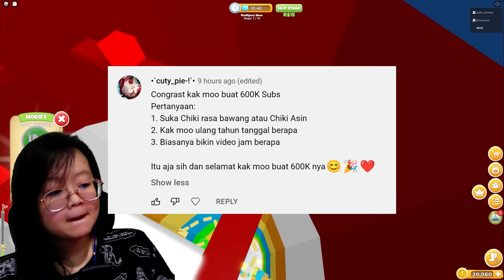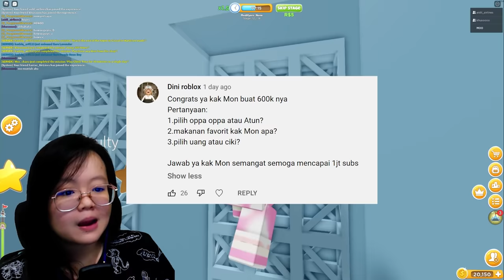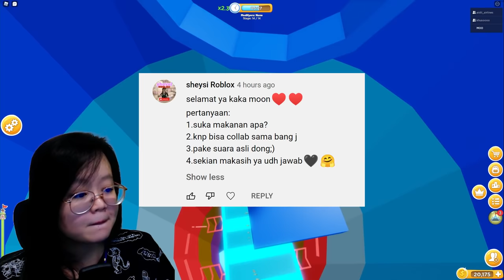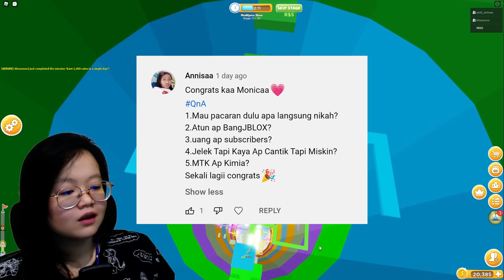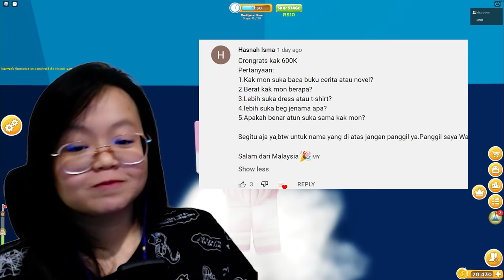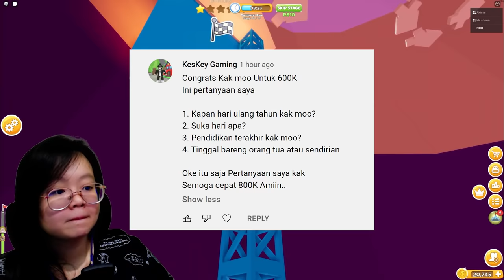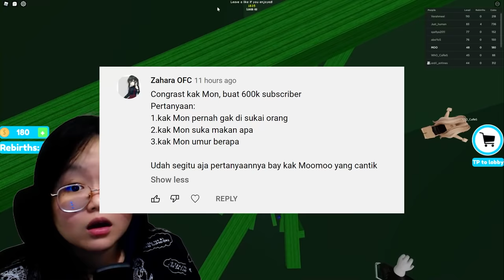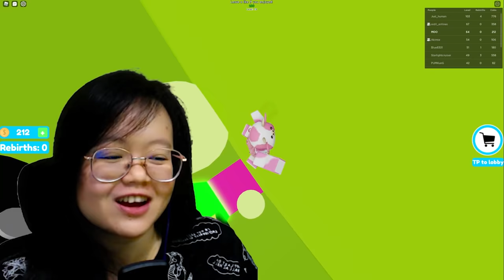MOOMOO Q&A SPECIAL 600K SUBSCRIBER!! feat @BANGJBLOX | ROBLOX INDONESIA